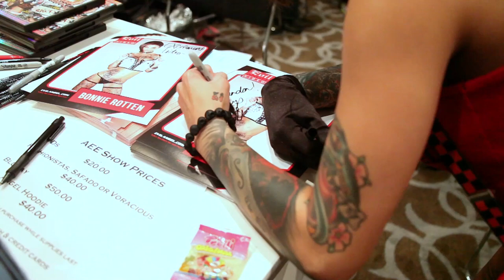Jessa Rhodes AVN 2014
We are going to kick off our AVN 2014 Coverage with Jessa Rhodes.  Should I say, "AVN Nominated Jessa Rhodes".  Not only does Jessa do porn she is also a feature dancer that tours,   so if you are in an area she dances at, go check her out.  We found out that hand sanitizer is a girls best friend at AVN, and that Jessa is a dog not a cat person.  Enjoy.